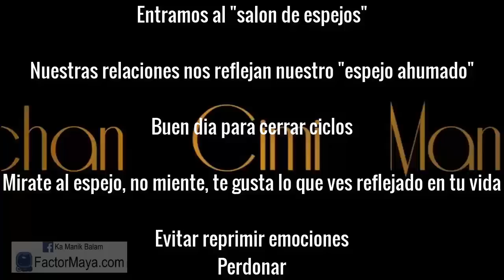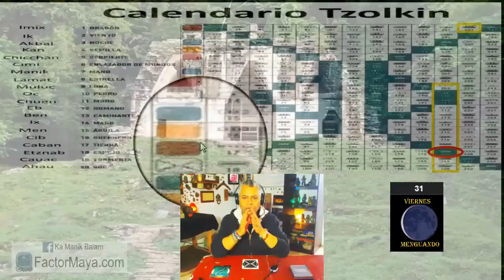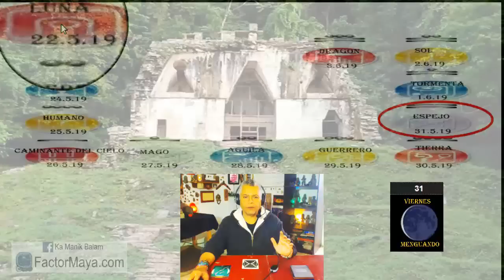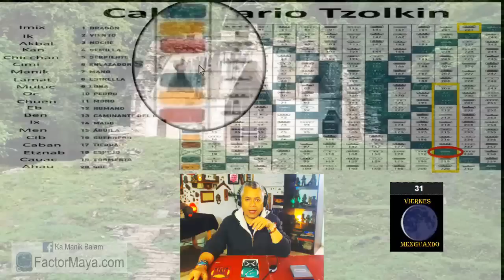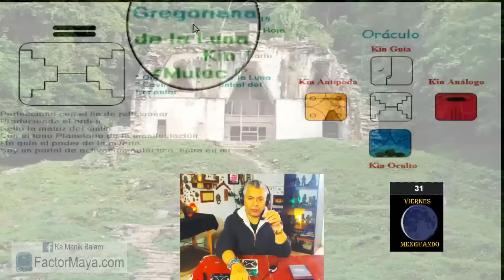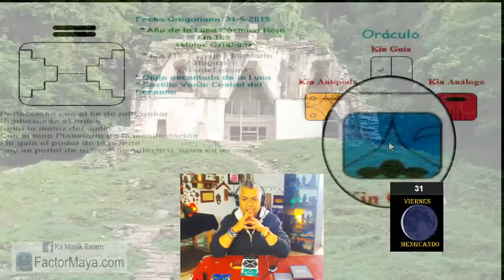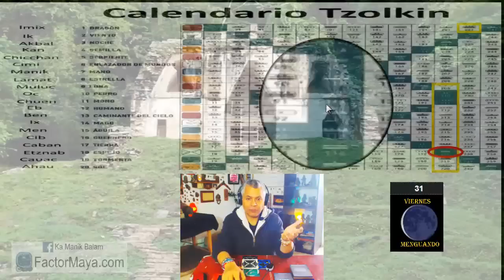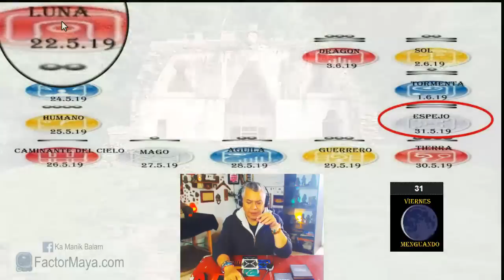Sabiduria Maya “Tzolkin”. Viernes 31 Mayo 2019. “Espejo Planetario”. Kin 218. FactorMaya.com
Cerrar ciclos.
Evitar autoengañarnos.
Nuestras relaciones son un espejo que nos,reflejan nuestro “espejo ahumado”
Sentir las emociones y no consentirlas.
Perdonar.

Gratitud infinita!